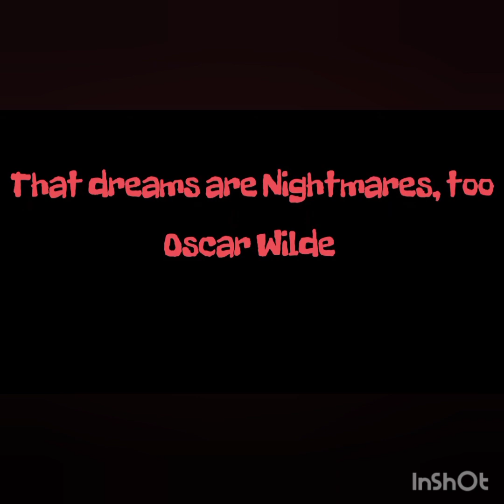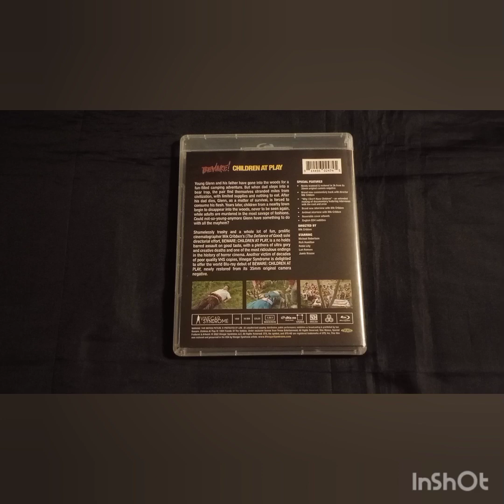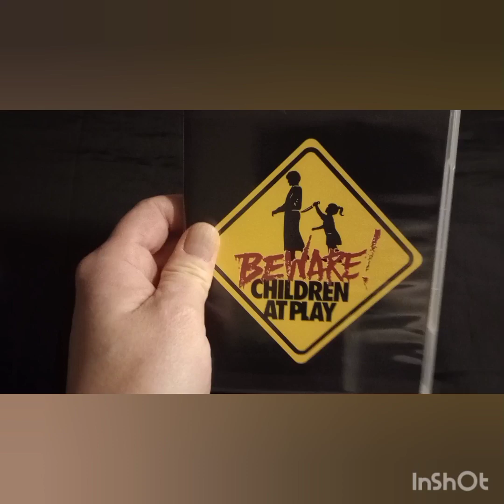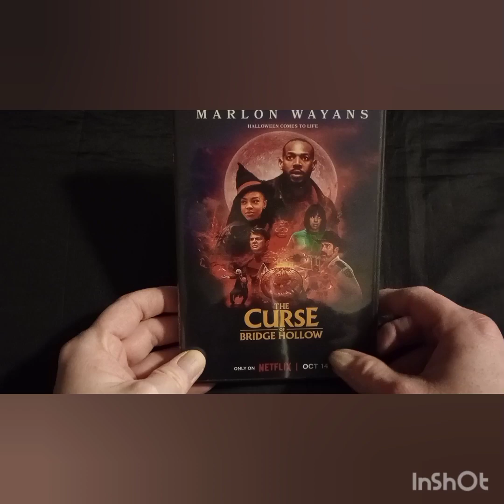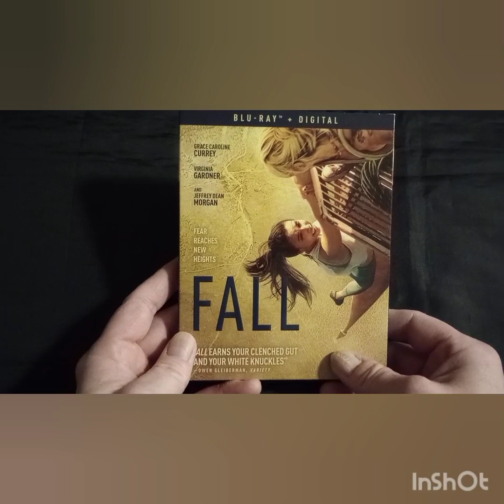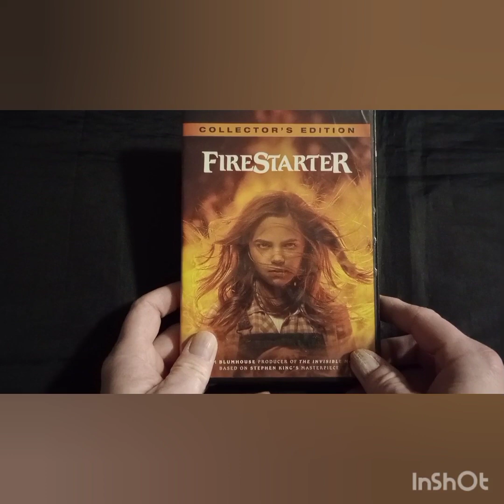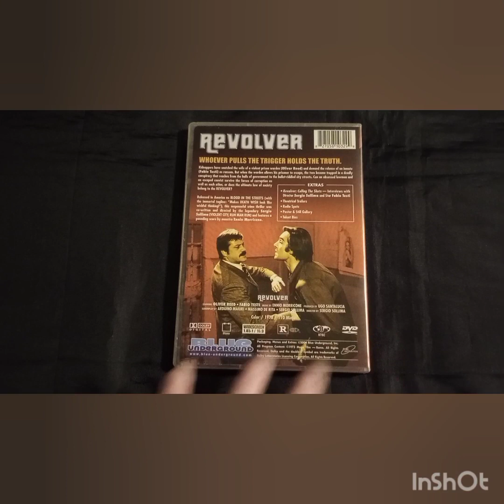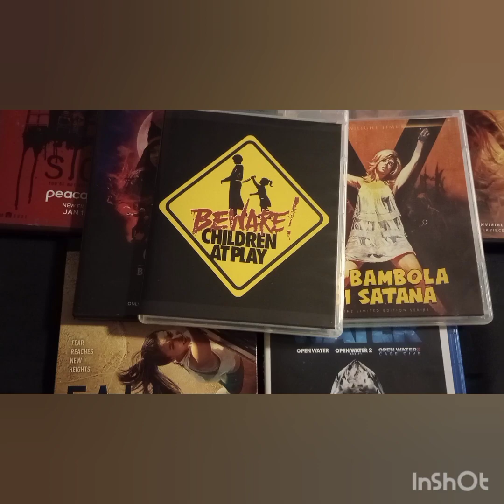Top five Horror Recommendations from Horrific Nightmares (February 2023)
Special thank you to Thehorrorman for the gifts.